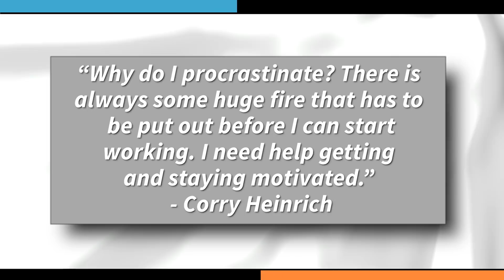It's Time To Identify What's Got You STUCK!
Need to get completely un-stuck? This free tool is going to help you get there!

There are a lot of STUCK people out there in the world today. Being "stuck" is painful - you could be stuck in your own head, in your finances, in a career that you don't want to be in, in a relationship or even a MARRIAGE that is totally STUCK, and you feel doomed to keep repeating the same cycle over and over again. We want to help you banish this cycle and this "stuck-ness," so tune in for today's show as Dani reveals what keeps people stuck.